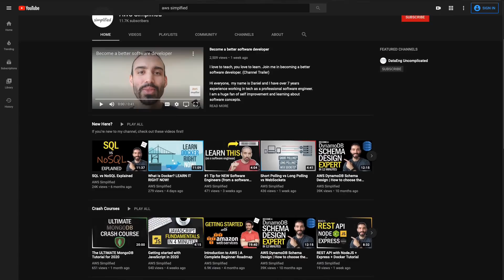How To Grow As A Software Developer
How to continuously grow and stay motivated as a software developer